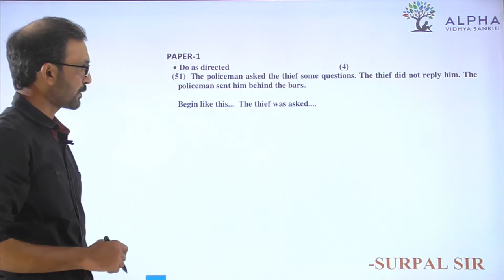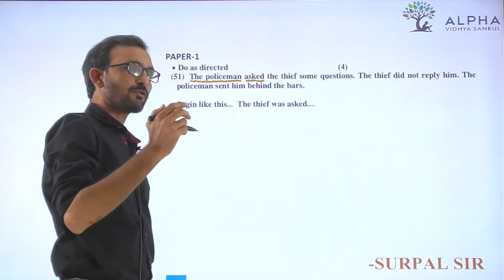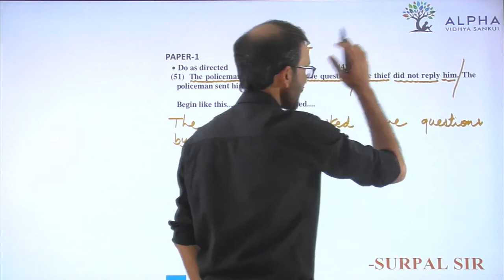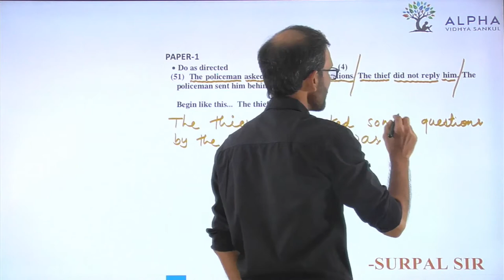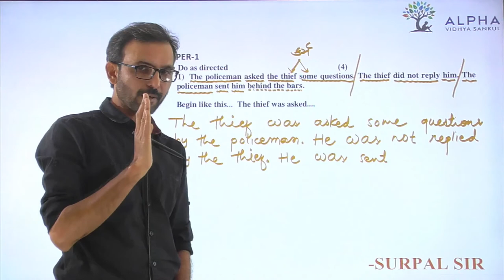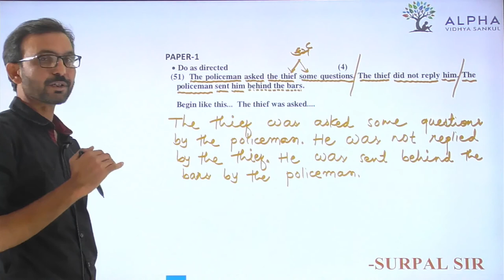Paper 1 | Que 51 | English | Alpha Vidhya Sankul | in Gujarati by Surpal Sir